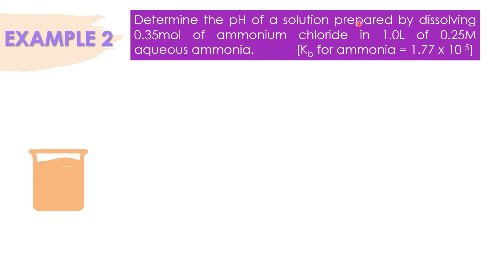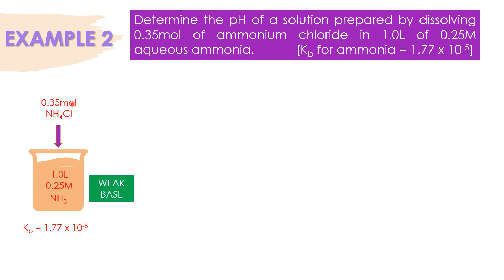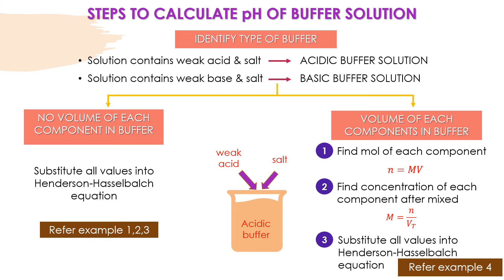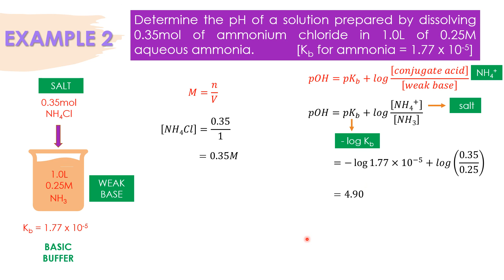CALCULATION pH OF BUFFER SOLUTION: EXAMPLE 2